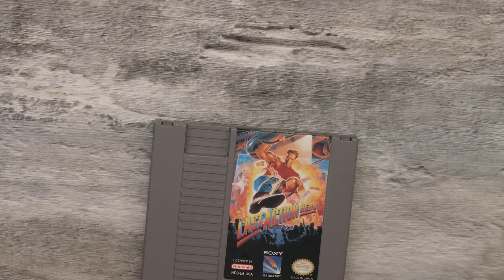The Last Action Hero : Collectionner la NES c'est Sérieux | 649/677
Guiz poursuit ses aventures de COLLECTIONNER C'EST SÉRIEUX afin de compléter son full set de jeux vidéo NES! Aujourd'hui c'est au tour du jeu rétro The Last Action Hero!

Utilisez le code GUIZ15 pour obtenir 15% de rabais.

00:00 – Les jeux de Nintendo Entertainment System
00:58 – On joue à The Last action Hero